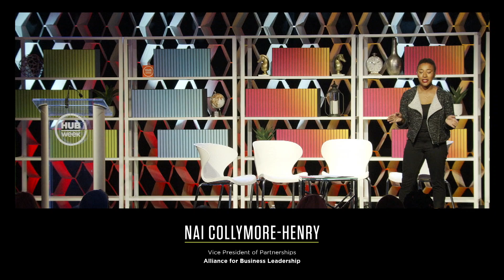I'm Not Bossy, I'm the Boss: Women Entrepreneurs Get Real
Female entrepreneurs often face a unique set of challenges. How have they turned obstacles into opportunities? How do they continue to innovate in their businesses? What have they learned along the way?